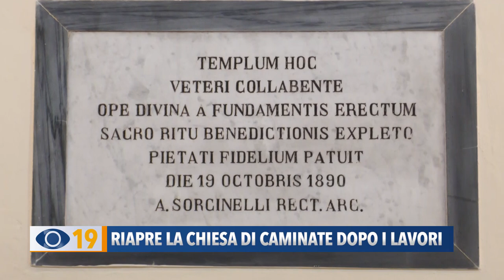Riapre, dopo i lavori, la Chiesa dei Santi Giacomo e Filippo a Caminate a Fano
Riapre la Chiesa di Caminate dopo i lavori di manutenzione straordinaria. Il Parcco Mons. Alessandro Pierotti ha illustrato gli interventi eseguiti e la storia di questo luogo di culto tanto caro alla comunità.